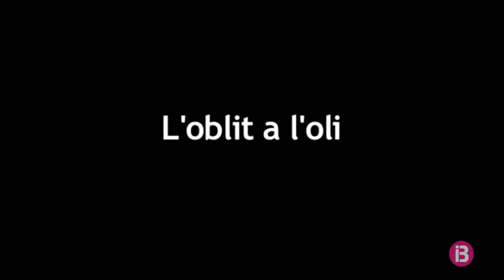La menorquina Anna Petrus prepara el seu primer llargmetratge de ficció